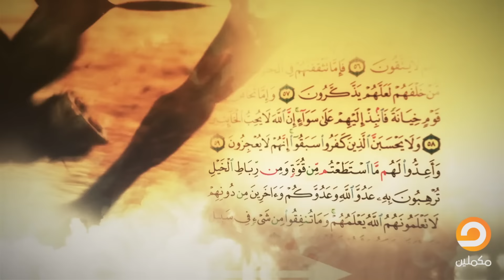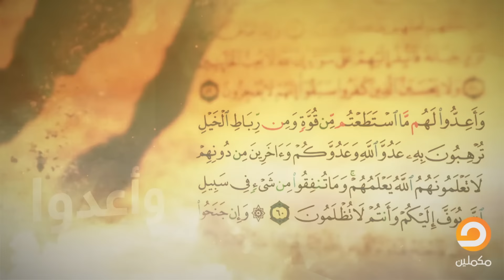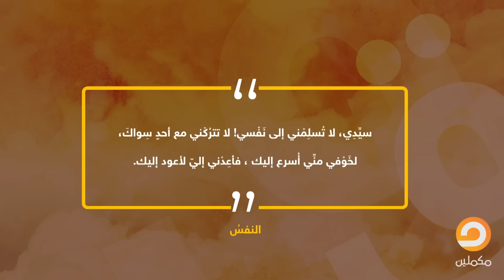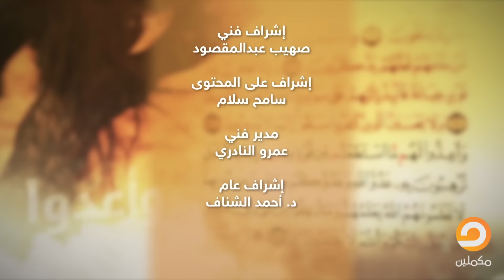برنامج قوانين قرآنية | قانون النفس | 05